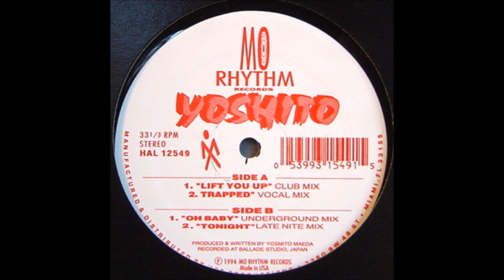Yoshito - Trapped (Vocal Mix)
Track from Mo Rhythm Records. Year 1994.